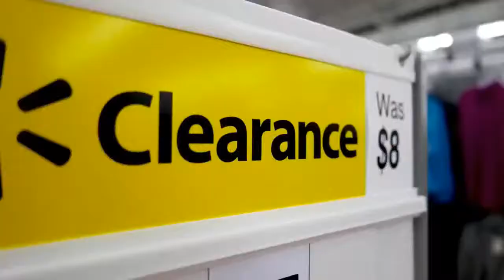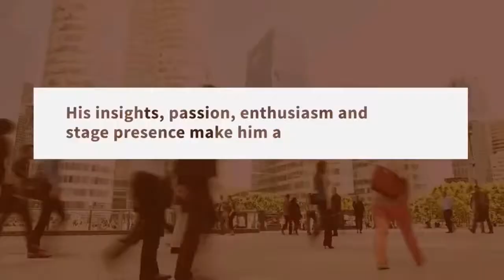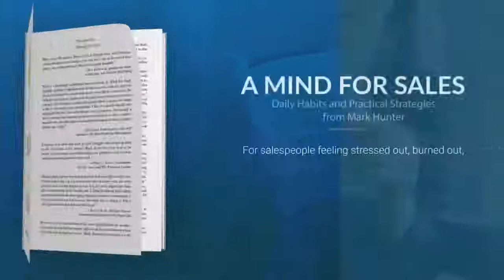A Mind For Sales with Mark Hunter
@MarkHunter the Sales Hunter Is an Author of A  Mind for Sales and Creator of Sales Hunter University rated in the top 10 for online sales training. Here are my top takeaways from this giant of sales.